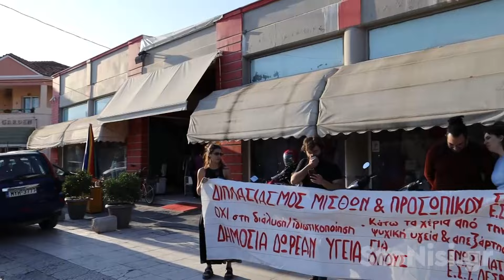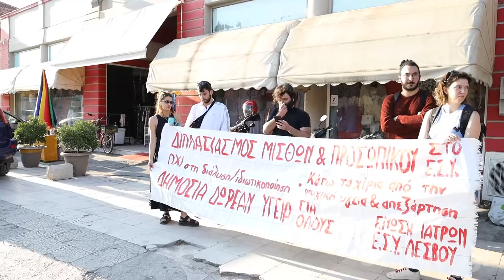Κέντρα ολοκληρωμένης φροντίδας ανακοίνωσε ο Βαρτζόπουλος (Γιαννούτσος)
Με κινητοποίηση διαμαρτυρίας υποδέχθηκαν τον υφυπουργό Υγείας οι νοσοκομειακοί γιατροί της Λέσβου στην Καλλονή